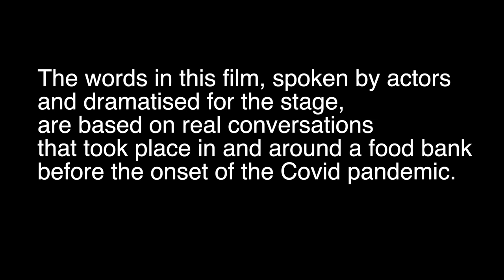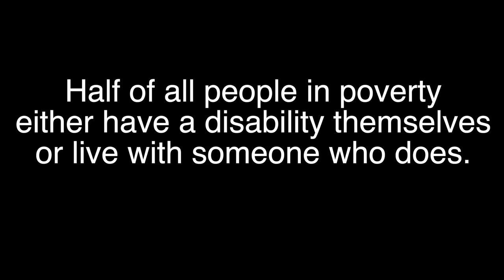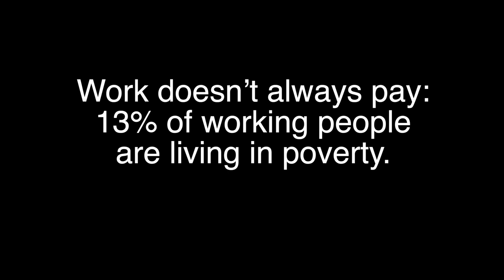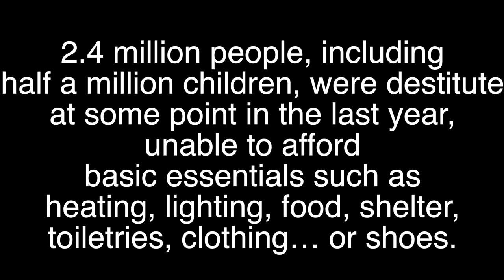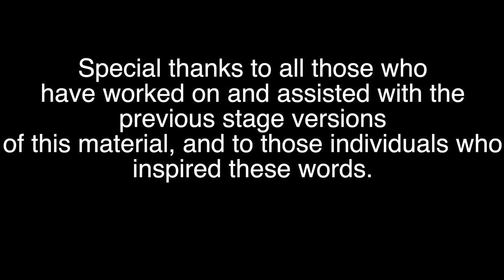Foodbank : 2021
‘Food Bank: 2021’ is written by former Food Bank manager Tara Osman and directed by Lawrence O'Connor. Their successful play ‘Food Bank As It Is’ has, since spring 2017, played to many hundreds of people in venues across the UK and was due to be shown last April in Northampton but had to be cancelled due to the pandemic.

How does it feel to go hungry for days, yet be surrounded by plenty?

What is it like to rely on a food bank to feed yourself and your family?

The Coronavirus pandemic has only heightened this with so many more people now needing to access food banks to support themselves and their families.

'Food Bank: 2021' is an online theatre piece which provides a window into the world of food poverty in the UK for those who want to look. Documented by a food bank worker who is incensed by what she has seen, these are dramatised stories of people’s real life struggles with financial hardship.

Northamptonshire Community Foundation has adopted and aligned the United Nations Sustainable Development Goals (UN SDG) with our charitable activities.

Jorden Heffernan our Communications Officer and staff ambassador for UN SDG 2: Zero Hunger will introduce the filmed theatre piece. There will be a post-film panel with an opportunity for discussion.

Cast in order of appearance:

Shenine Rajakarunanayake
Tara Osman
Sokari Erekosima
Sarah Somerville
Daniel Kelly
Lawrence O’Connor
David Whiting

Production assistant:
Leila Osman

Written by:
Tara Osman

Directed by:
Lawrence O’Connor

With thanks to:

Northamptonshire Community Foundation
CentrE17
The Calder Bookshop and Theatre
Acre Jean Ltd.